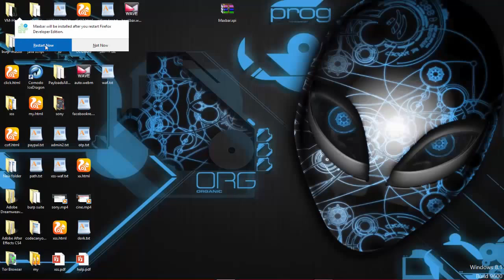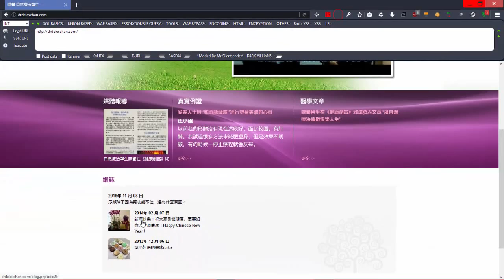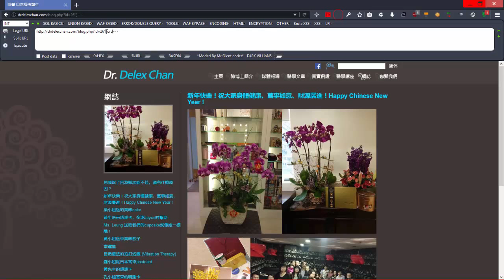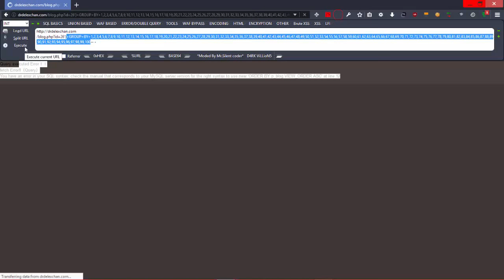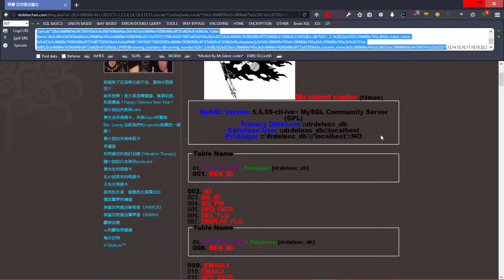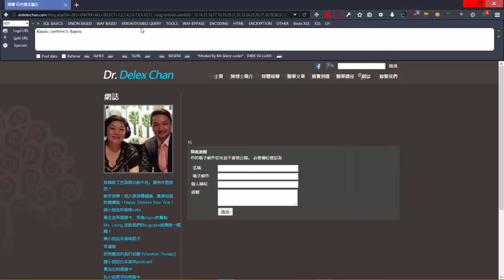hackbar moded new version. tested 56.0 firefox version.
about:config
search xpinstall.
click to false..

Hridhayakavadam Lovers website & blog